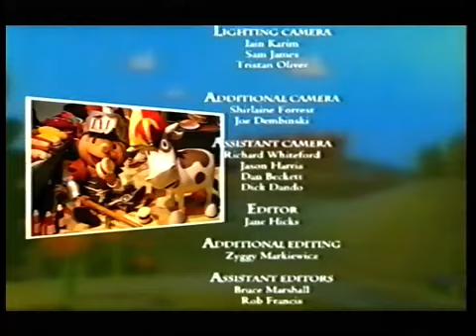Bob the Builder The Knights of Can A Lot (2003) (UK Dub) (ABC Broadcast)